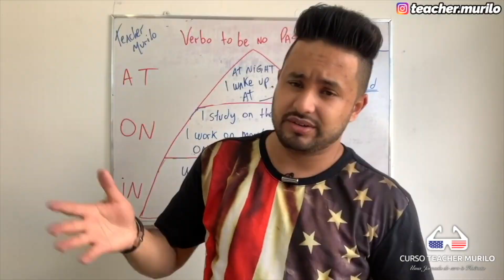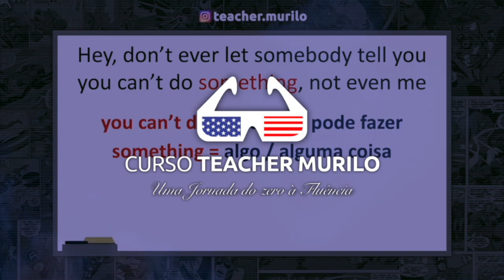WELCOME TO THE JOURNEY!